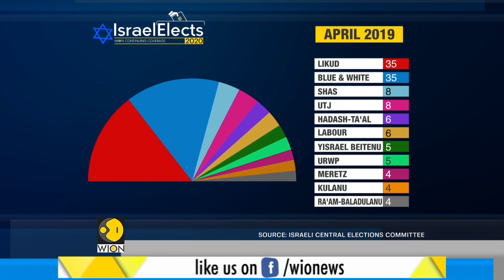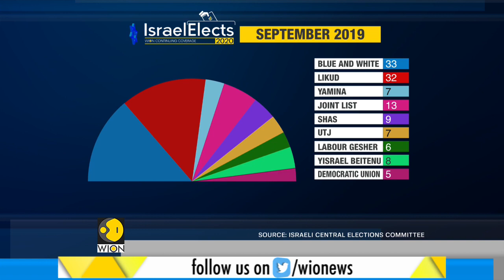Can this third Election break Israel's political deadlock? WION News | World News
Israelis voted in a general election last April, and then again in September. Both times, neither Mr. Netanyahu’s mainly religious-conservative bloc nor its centrist, secular opponents could rally enough seats to form a governing coalition.

WION: shorturl.at/fwKO0
Zee News English: shorturl.at/aJVY3
Zee News Hindi: shorturl.at/eorM1
Zee Business: shorturl.at/hpqX6
DNA News: shorturl.at/rBOY6
BGR: shorturl.at/eioqL